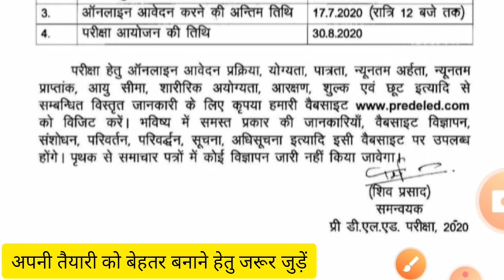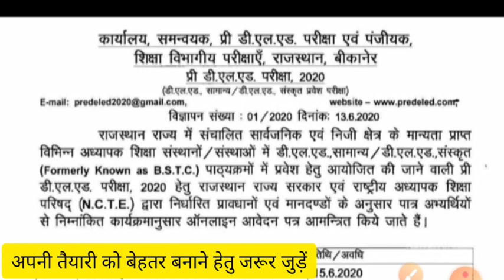BSTC 2020 Exam News | D.El.ed 2020 Online Form Date | BSTC परीक्षा 2020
bstc 2020 application,
bstc 2020 mein aane wale question,
pre bstc 2020 book,
bstc 2020 calendar,
bstc form date 2020 kaise bhare,
bstc 2020 exam fees,
bstc 2020 form start date,
bstc 2020 ka gk question,
bstc gk syllabus 2020,
bstc 2020 hogi ya nahi,
2020 mein bstc hogi kya,
bstc 2020 jankari,
bstc 2020 ka form,
bstc 2020 ka model paper,
bstc 2020 ka syllabus,
bstc 2020 ka form kab niklega,
bstc age limit 2020,
bstc 2020 ke liye best book,
bstc 2020 model paper pdf,
bstc 2020 mein,
bstc mental ability 2020,
bstc 2020 notification official website,
bstc new syllabus 2020,
bstc notes 2020,
bstc form date 2020 new update,
bstc 2020 online form kaise bhare,
bstc 2020 online form emitra,
bstc preparation 2020,
bstc ka paper 2020,
bstc paper syllabus 2020,
bstc solved paper 2020,
bstc reasoning question 2020,
bstc english question 2020,
special bstc 2020 rajasthan,
bstc 2020 subhash charan,
pre bstc 2020 syllabus,
special bstc 2020,
bstc sanskrit syllabus 2020,
bstc 2020 ki taiyari kaise kare,
bstc total seat 2020,
pre bstc 2020 utkarsh classes,
bstc new update 2020,
hindi varnamala bstc 2020,
bstc 2020 website,
bstc online classes 2020 wifistudy,
btc 1 maret 2020,
1 btc free 2020,